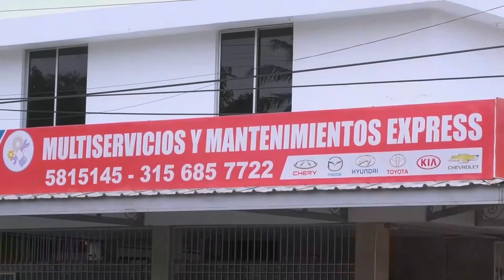RECOMENDACIONES DE SEGURIDAD PARA LA ‘NOCHE DE LAS VELITAS’